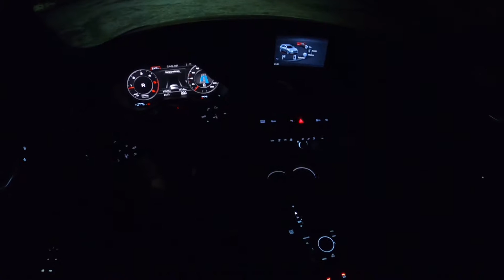Audi A3 Sportback Gece POV Sürüş | Night POV Drive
Audi A3 Sportback 1.6 TDI Sport Line 2017. C segmentinde Mercedes A180 hatchback ve BMW 1 serisi hatchback ile kıyasıya rekabette olan Audi A3 ile gece POV sürüşü yaptım.
Bu araçla ilgili detaylı video çok yakında kanalımda olacak.

Son derece teknolojik donanımların bulunduğu Audi A3'ün dış görüntüsü ve sürüşüyle sizleri baş başa bırakıyorum.

İyi seyirler.